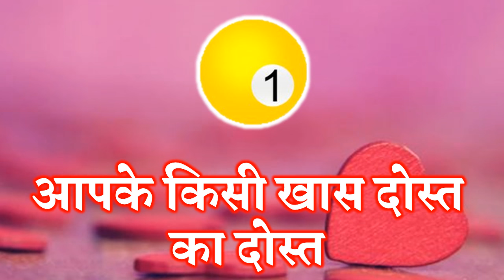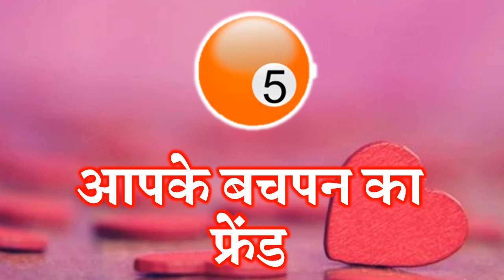Love Quiz | Love Game | Choose one Number इस होली कौन आपका बेसब्री से इंतज़ार कर रहा है? Couple Game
Welcome Friends to a latest new love quiz Choose one picture and know wo koun hai jo holi me apka intzaar kar raha hai apke lover ko apse kya umeede hai love quiz
wo apke liye kis had tak ja sakte hai love test ap jise pyar karte hai unke dil me kya chal raha hai love quiz
apke dil me kiska nam hai whome name in your heart love quiz your valentine new gift valentine surprise who miss you a lot on valentine day select one heart know your heart love partner name heart love game love couple game gf bf number game love quotes love tips emoji love game emoji couple game
Choose your gf bf name first letter love test choose your boyfriend name first letter choose your girlfriend name first letter love test love compatibility test
Love percentage
know your future partner name love relationship quiz relationship quiz game fun relationship quizzes name personality test love test couple game quiz love compatibility test
लव क्विज लव गेम लव टेस्ट चुने एक नंबर वो आपके लिए किस हद तक जा सकते है आपको दर्द देकर वो किस हाल में है आपके लवर को आपसे क्या उम्मीदें है नंबर गेम funny video funny क्विज नंबर गेम क्विज लव क्विज वो कौन है जो आज भी आपका इंतज़ार कर रहा है